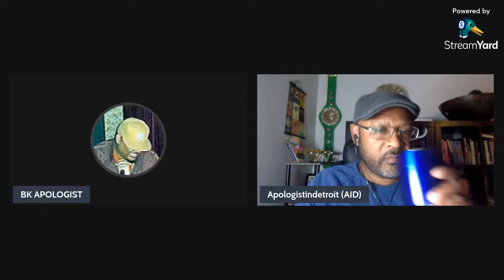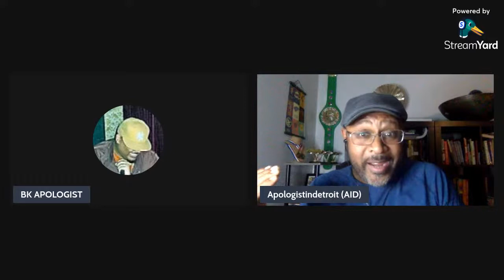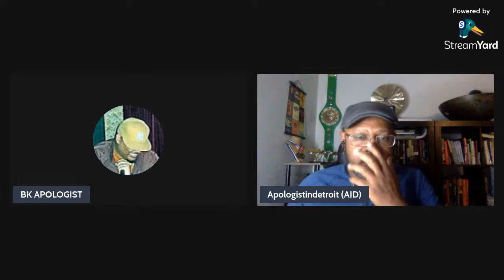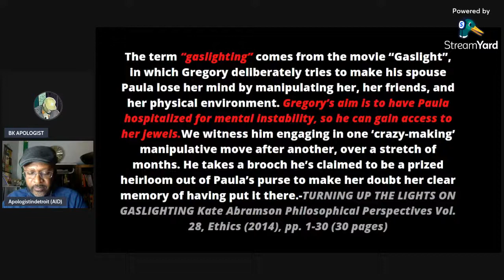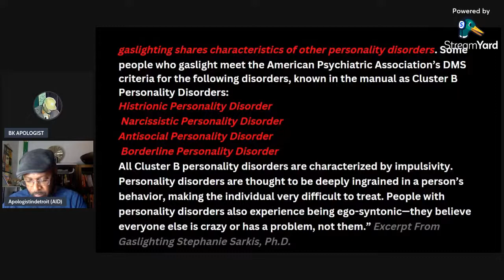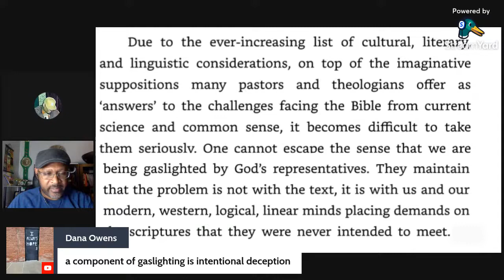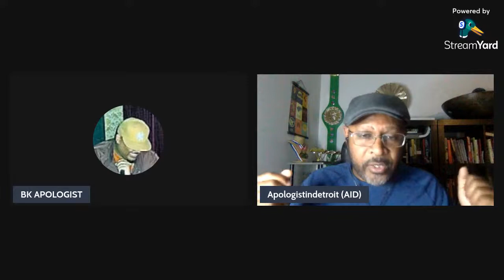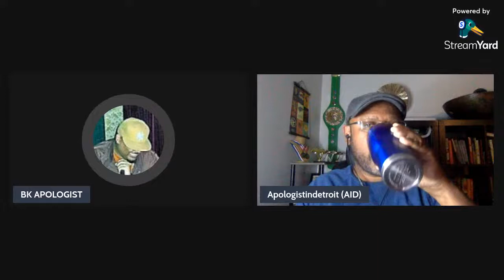WHAT IS GASLIGHTING?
Gaslighting is a form of psychological manipulation in which a person or group seeks to sow seeds of doubt in a targeted individual or group, making them question their own memory, perception, or judgment. This is done in order to manipulate the victim and gain control over them. Gaslighting can take many forms, such as making the victim doubt their own recollection of events, denying that certain events took place, or even going so far as to present altered versions of events as the truth. The goal of gaslighting is to make the victim question their own sanity and to undermine their trust in their own perceptions, making them more vulnerable to manipulation and control. The term "gaslighting" comes from the 1938 play "Gas Light" and the 1940 film adaptation, in which a husband manipulates his wife into thinking she is going insane by dimming the gaslights in their home and denying that the light changed when she notices it.